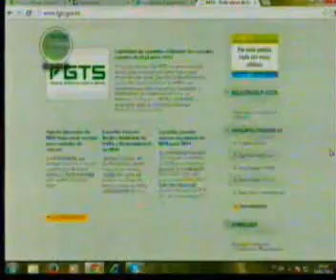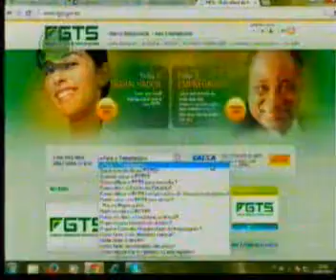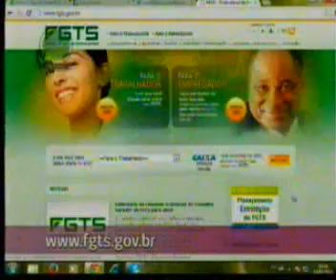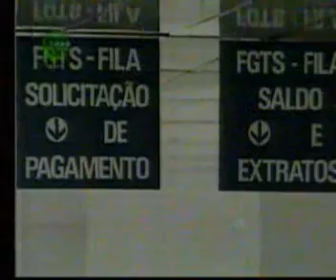Conexão Futura 14/01/2014 FGTS - consulta